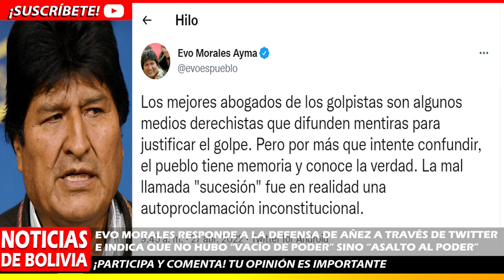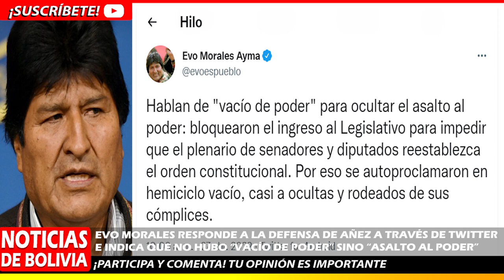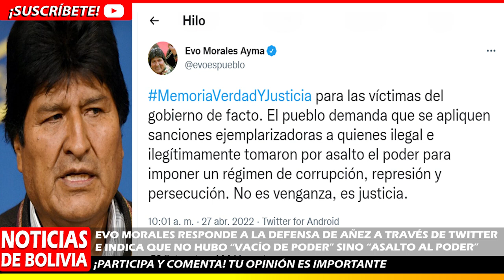NOTICIAS DE BOLIVIA DE HOY 28 DE ABRIL, NOTICIAS DE BOLIVIA 28 DE ABRIL, NOTICIAS BOLIVIA HOY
noticias de bolivia 28 de abril de 2022 mañana